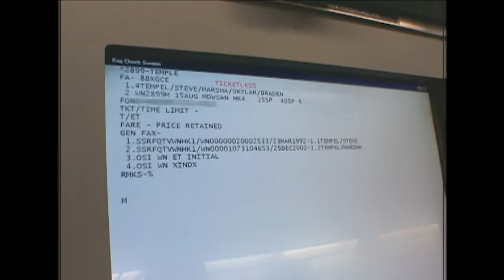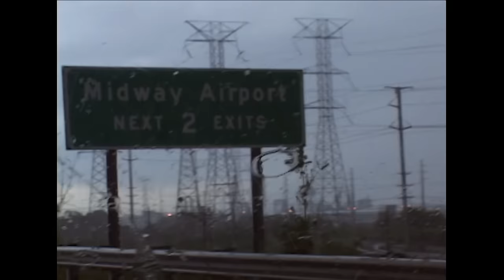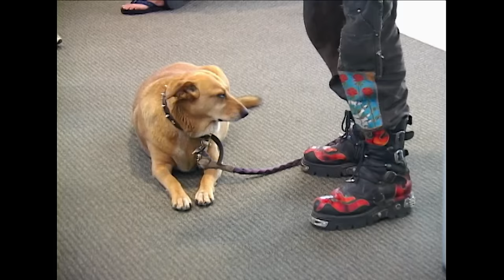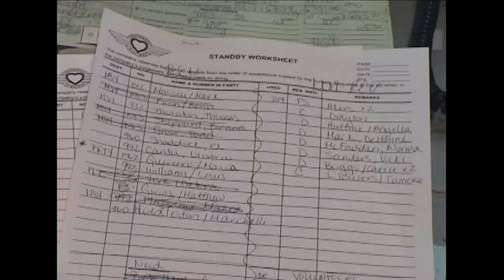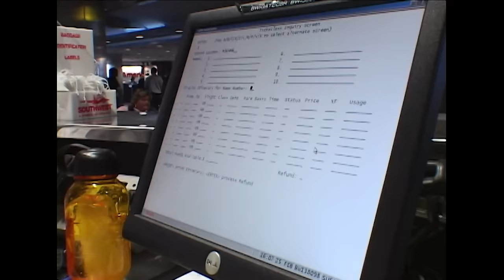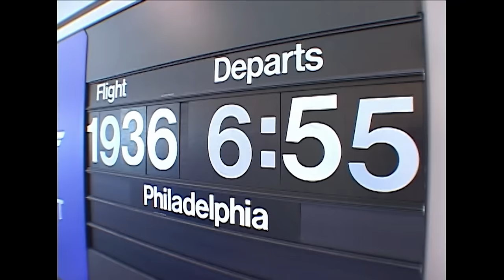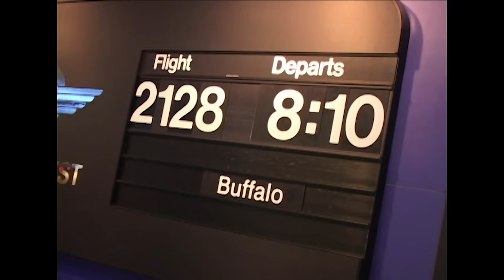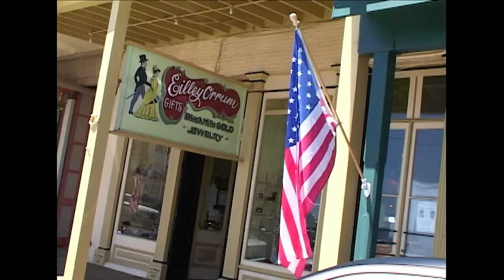Airline: Best Full Episodes of 2023 MARATHON | A&E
Check out the best full episodes of 2023 in this marathon from Airline!